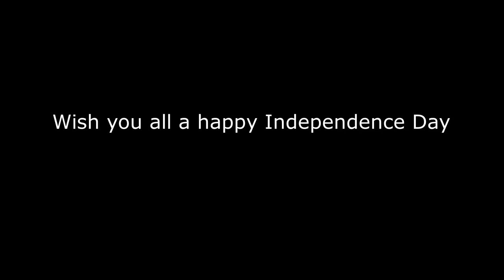DIY Indian Tricolor Rakhi | Independence Day Craft | Republic Day Craft | Rakshabandhan|Rakhi Making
How to make a tricolor Rakhi at your home.